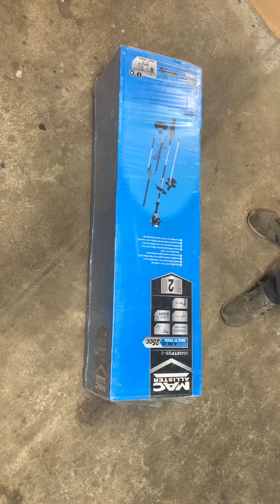Unboxing / Déballage / Débroussailleuse Mac Allister